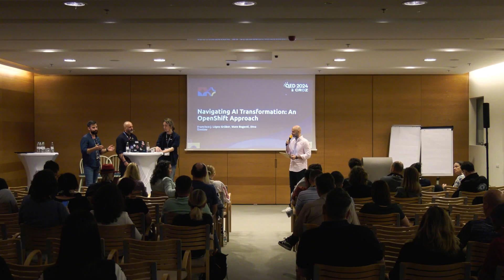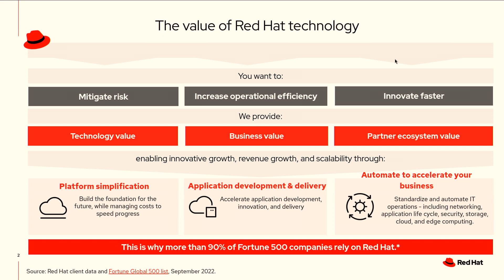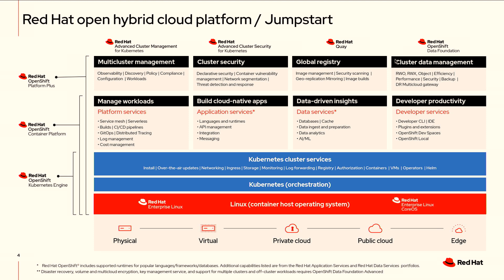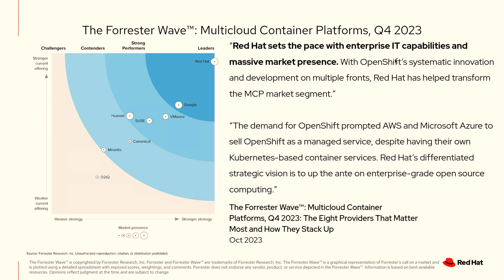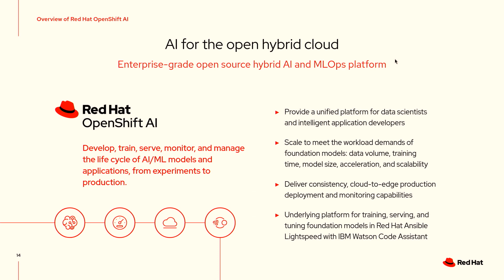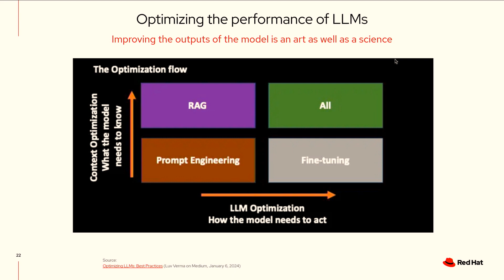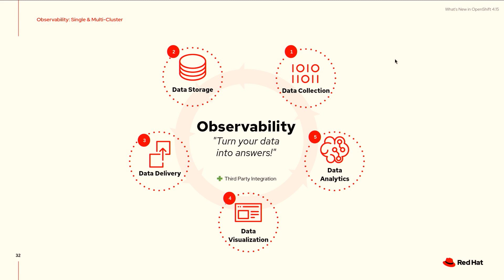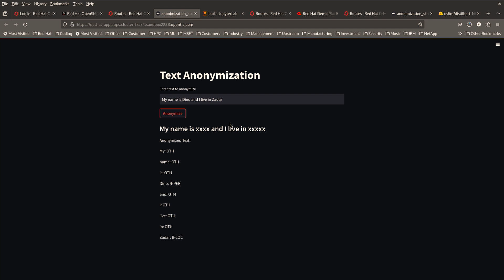Navigating AI Transformation An OpenShift Approach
Visit our QED website for more info about the upcoming QED conference